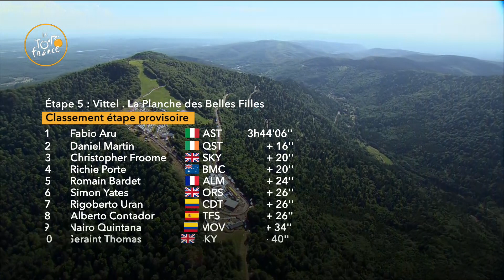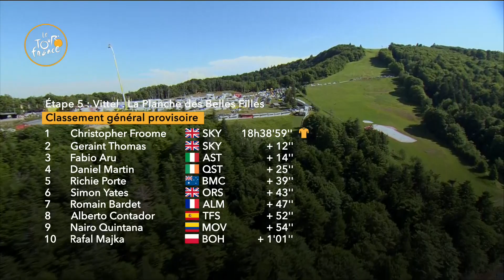Resumen - Etapa 5 - Tour de France 2017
El Tour de Francia 2017 saldrá, por primera vez, desde la ciudad alemana de Düsseldorf.

ARU Fabio (ASTANA PRO TEAM) ha ganado la etapa en La planche des belles filles antes de MARTIN Daniel (QUICK - STEP FLOORS) y FROOME Christopher (TEAM SKY).
FROOME Christopher (TEAM SKY) esta maillot amarillo.